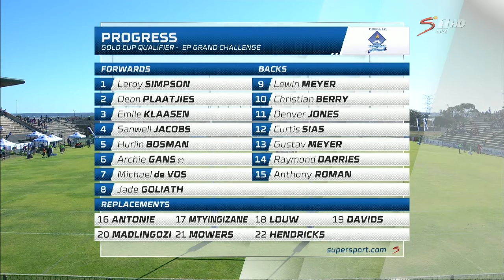Gold Cup Qualifier | Progress R.C vs Gardens RFC | 1st Half